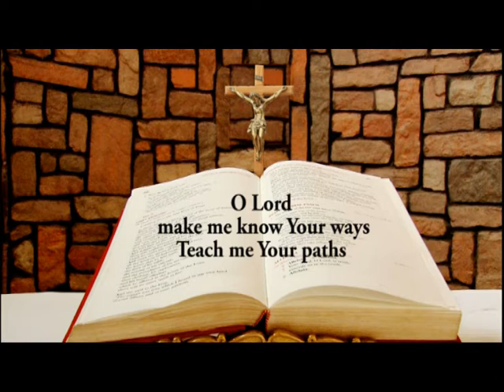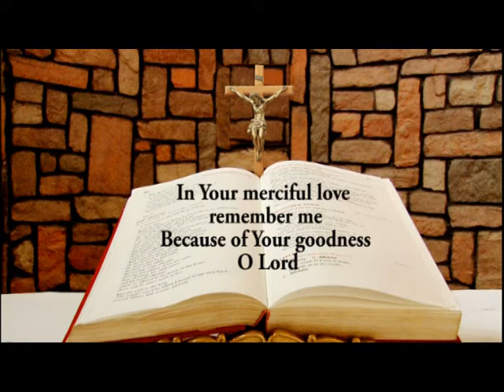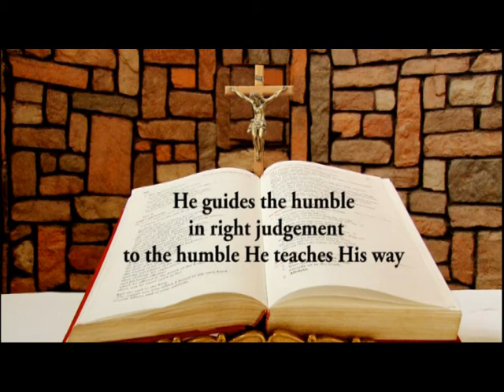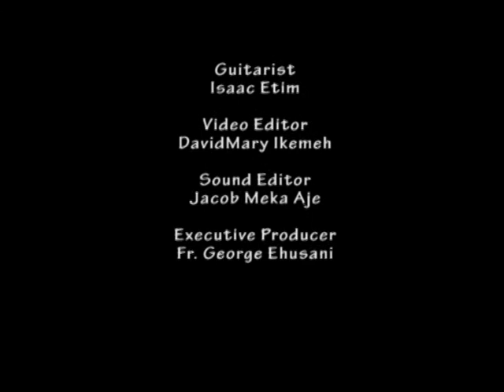DAILY RESPONSORIAL PSALM JANUARY 21 2018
Responsorial Psalm for Sunday of 3rd week in Ordinary time in Year B by Ifeoma Nwaoduah @ Chapel of LUX TERRA LEADERSHIP FOUNDATION ABUJA. and on LUMEN CHRISTI TV (DSTV CHANNELS 350